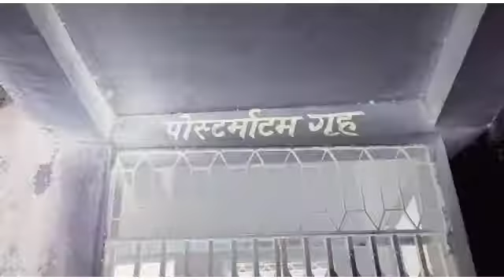सिर कटा शव बरामद, जांच में जुटी पुलिस